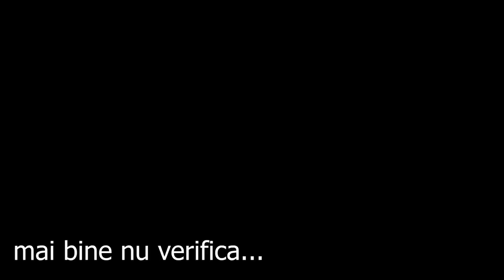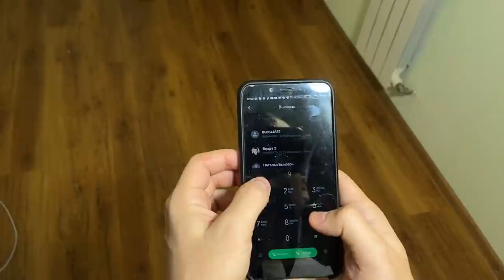PE SCURT, CORONAVIRUS 3